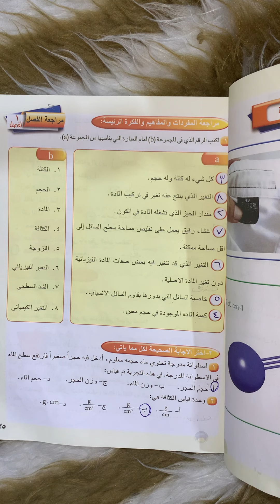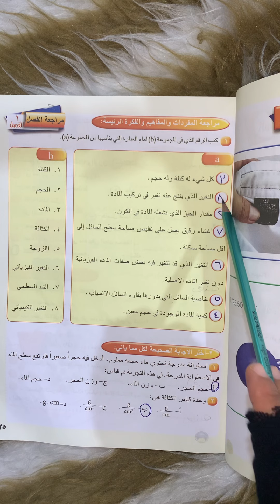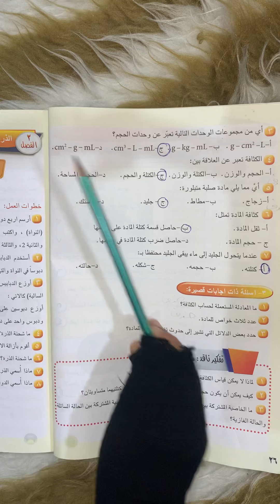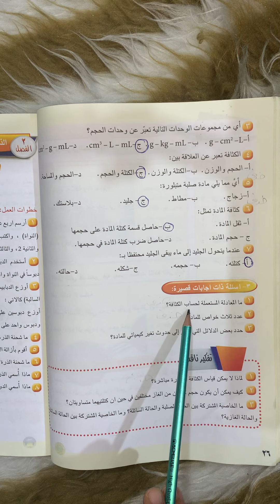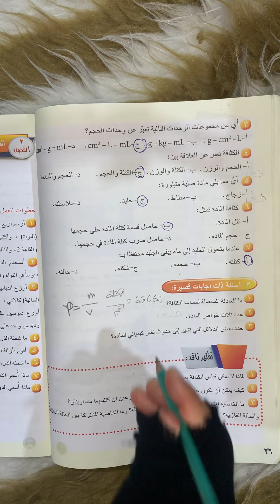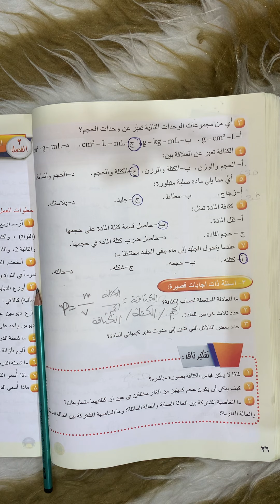متوسط# حل مراجعة الفصل الأول صفحة(٢٦/٢٥)الجزء الأول